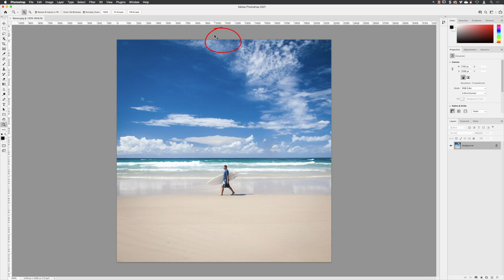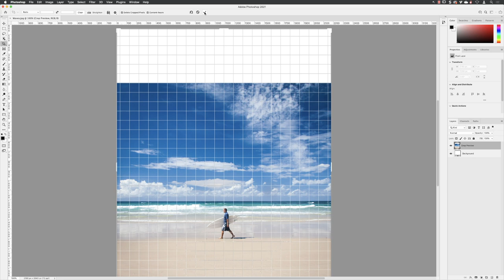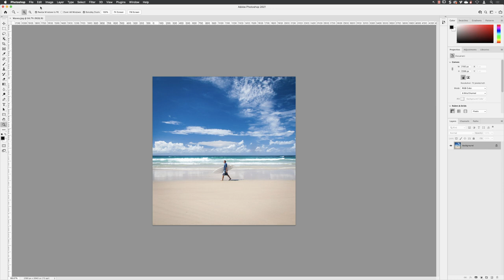Content-Aware Extend Images